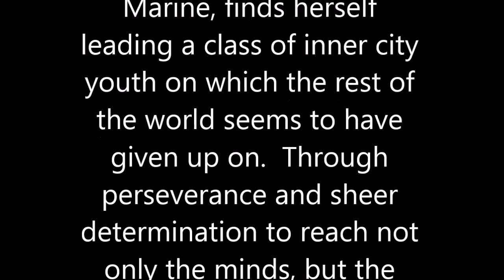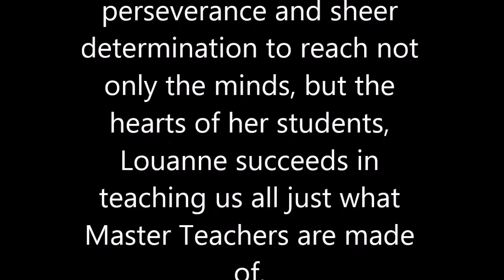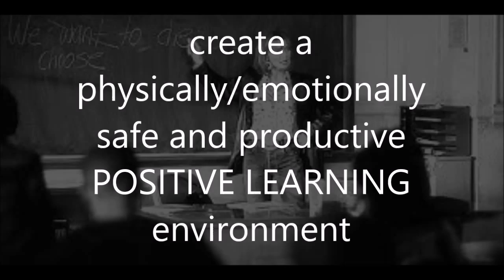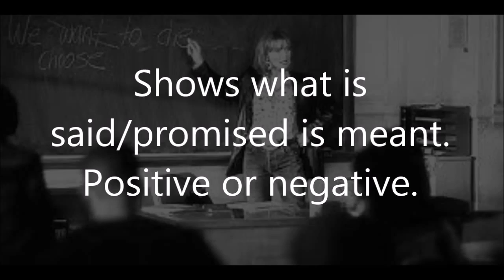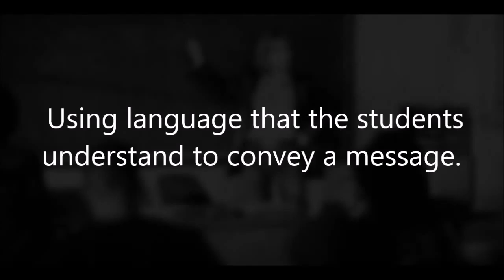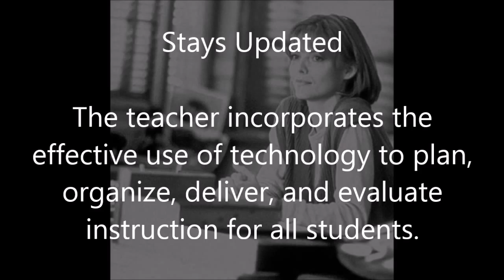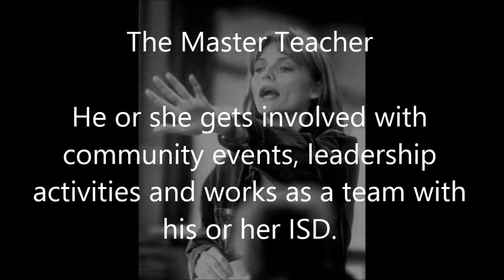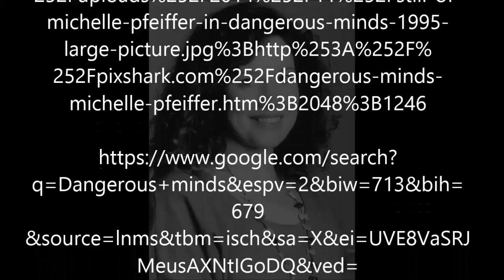Dangerous Minds Master Teacher College Project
Dangerous Minds "Master Teacher" Texas A&M Commerce College Project (EDCI 515)